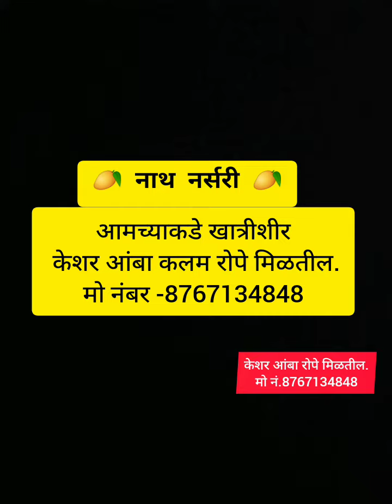केशर आंबा रोपे|keshar mango plant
आमच्याकडे खात्रीशीर केशर आंबा कलम रोपे मिळतील.
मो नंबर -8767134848